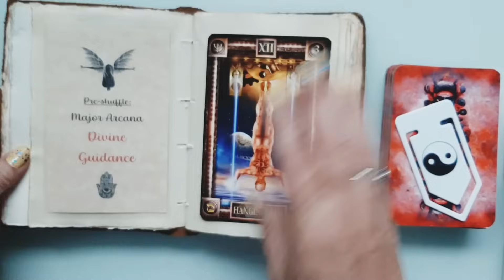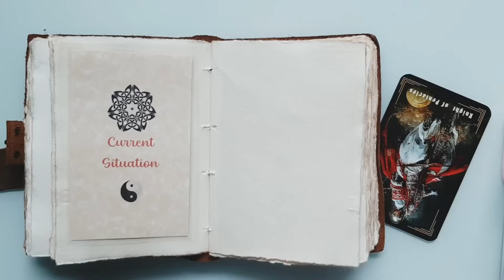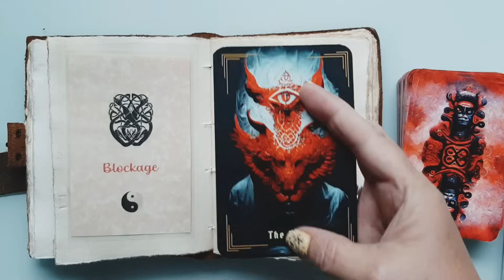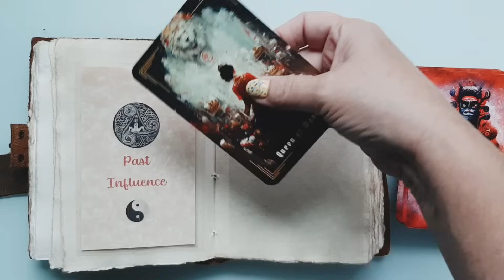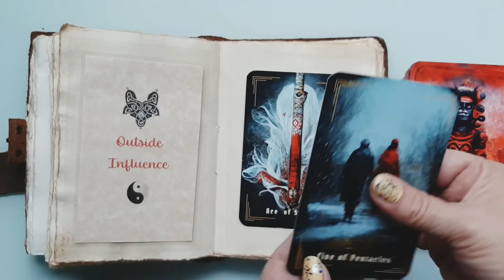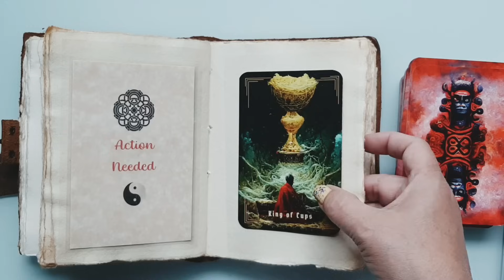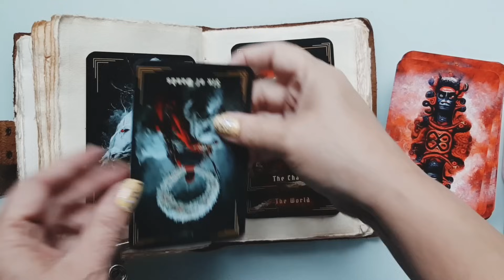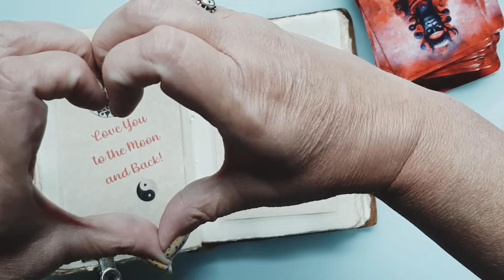Idaho Four | ADAM LAUDA Intuitive Reading | What Did Maddie Say To Adam?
***Are We about to Witness History Repeating Itself in the Kohberger Case? Tunnel Vision, Targeting a Suspect, Planted DNA, Corrupt Law Enforcement, High Profile Public Defender, and so much more. Sounds Like I am talking about Steven Avery Case, Making a Murderer (A Well Known Documentary on Netflix).
***11:11 True Crime Playlist
***11:11 Shop
Thank you to Each of You that show your loving support through Gifting from Mama D's Amazon Wishlist!